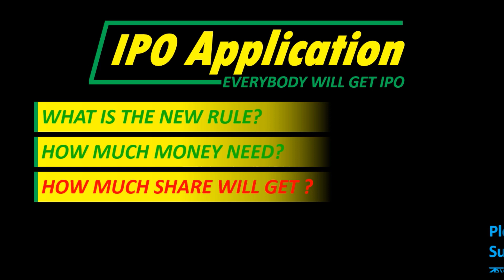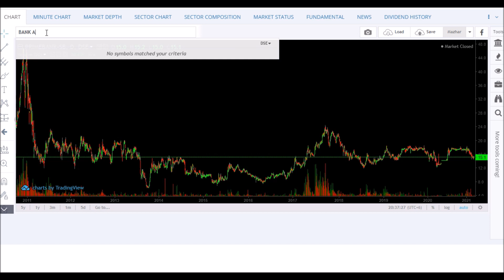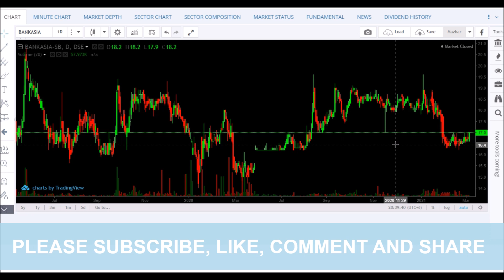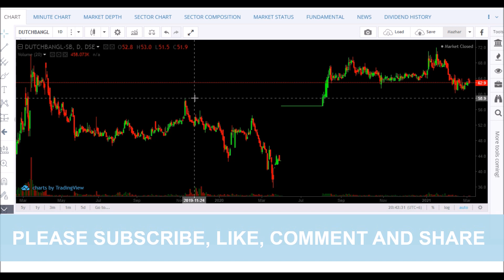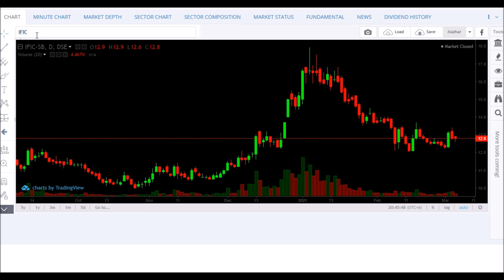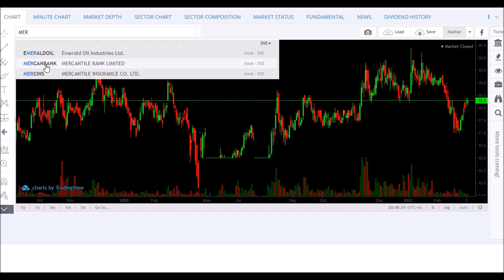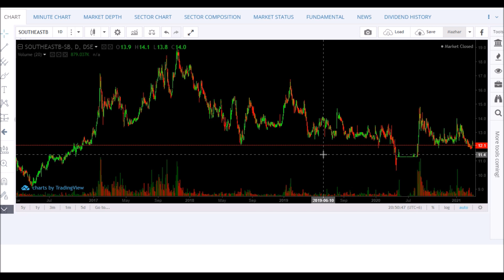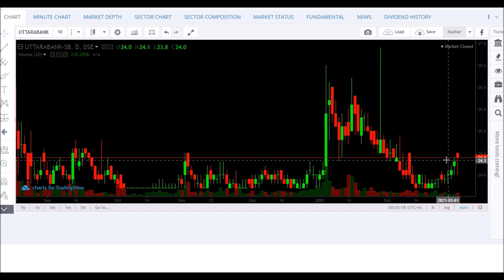IPO Application New Rule in DSE, CSE MyshareBD II নতুন নিয়মে IPO Application.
In this video I explain the new rule of IPO application in DSE and CSE. It is very important to know the details for the general investor.

Website credit to "Stock Bangladesh"
This Channel is created only for learning purpose. Threrefore nobody plz do not seek any real adviec from this channel. However, Channel owner assumes no responsibility for any loss or damage. The video maker is not a professional investment consultant or stock trader.